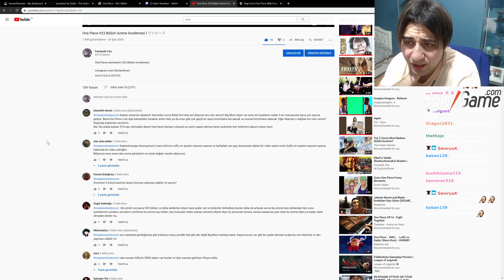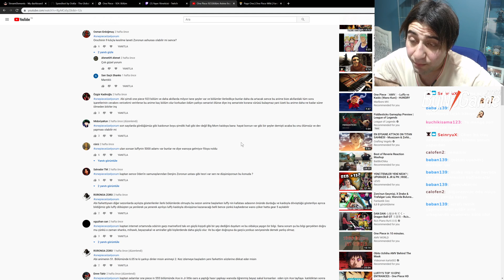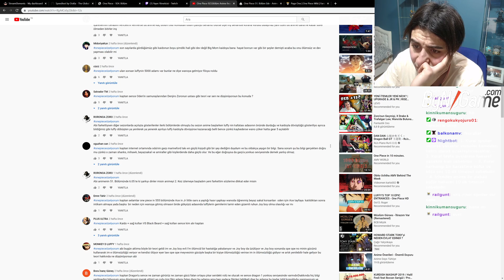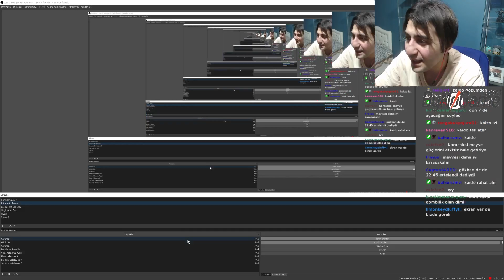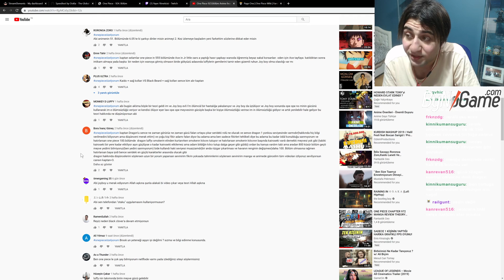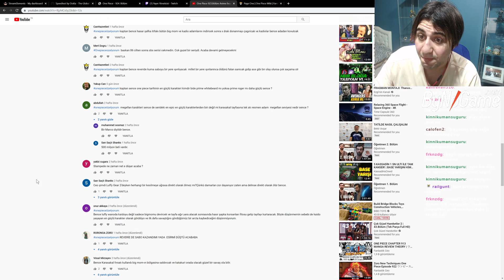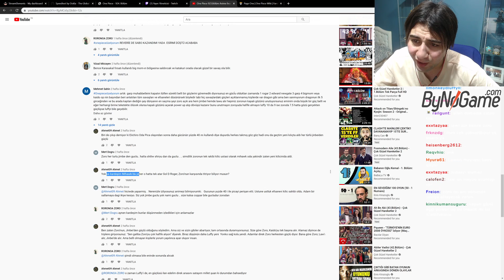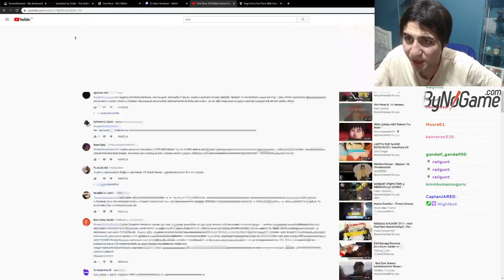Sanji VS Page One l One Piece 924.Bölüm Anime İncelemesi l ワンピース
Page One Vs Sanji.